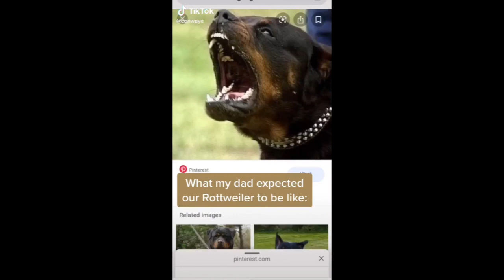Rottweiler Dogs // TikTok Compilation // Videos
Most Famous Rottweiler TikTok Compilation 2021 | Dogs of TikTok
If you have any video idea, feel free to let us know about it in comment section. 🧡